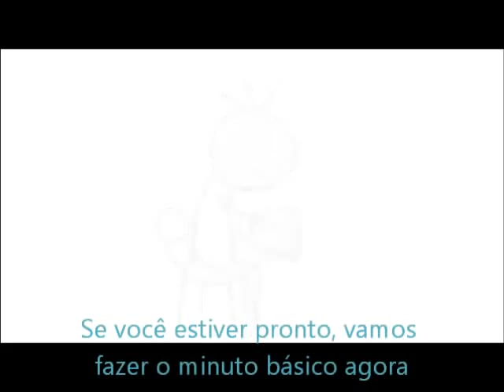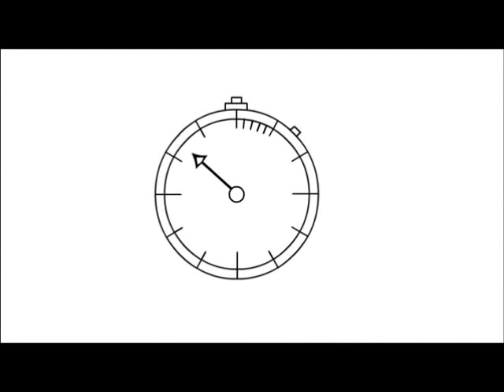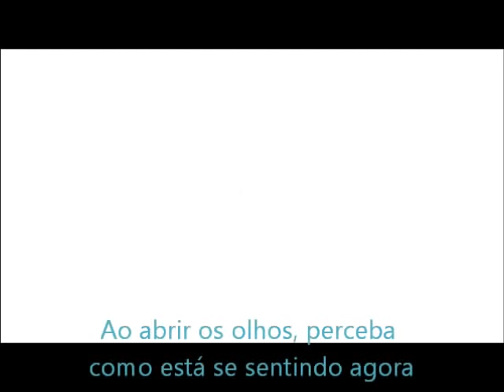Um Momento de Meditação (One Moment Meditation) LEGENDADO PT-BR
Aprenda a tirar um simples minuto de seu tempo em momentos difíceis para fazer essa meditação e verá o quanto você pode melhorar o seu dia-a-dia.